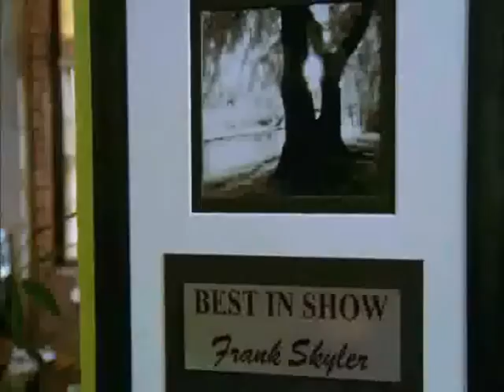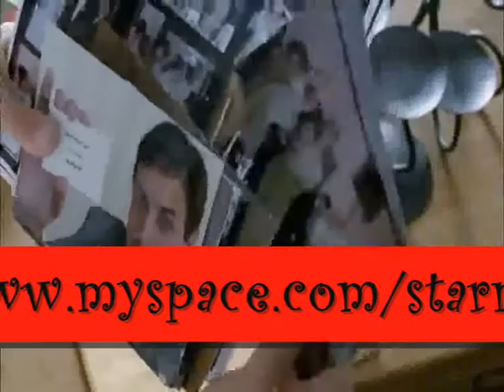DJ SELYAN NOTEK 06